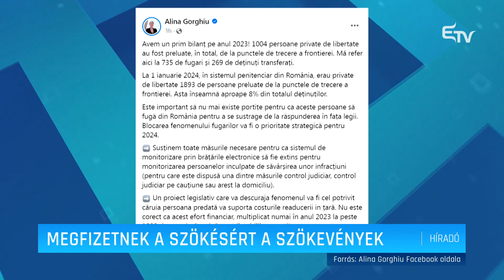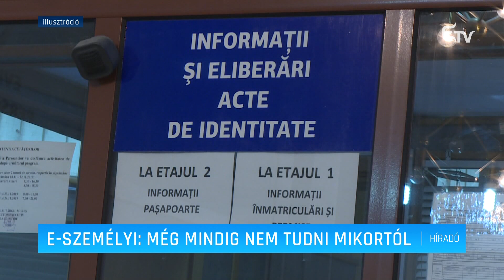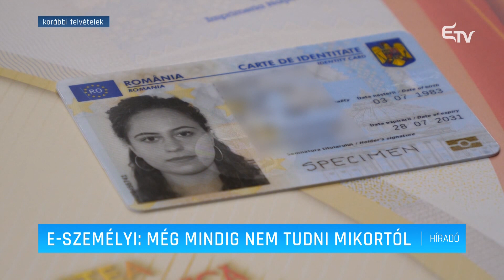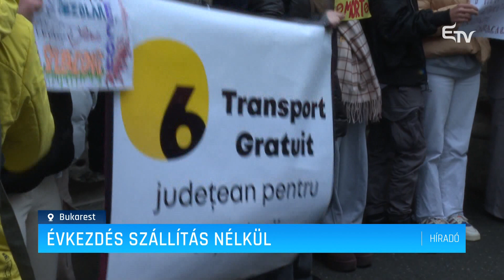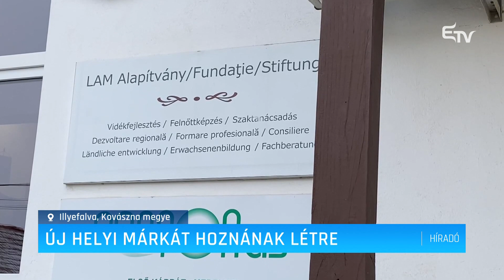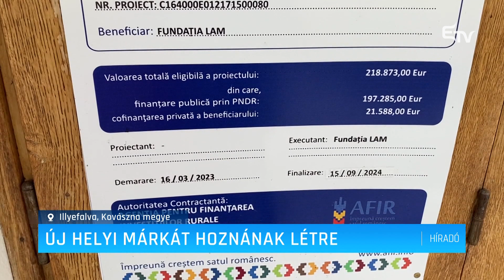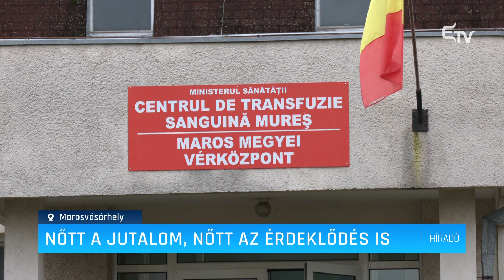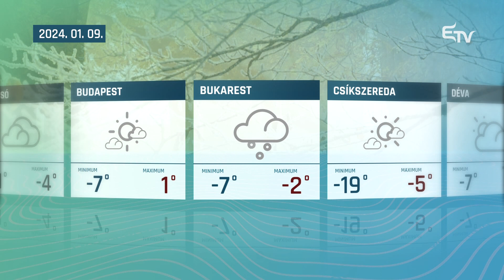Híradó 2024. január 08. – Erdélyi Magyar Televízió